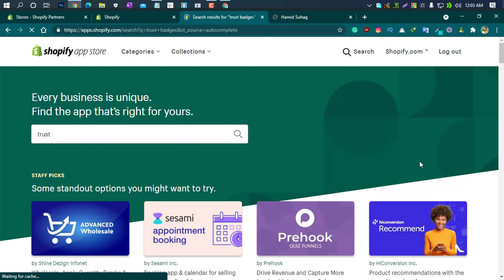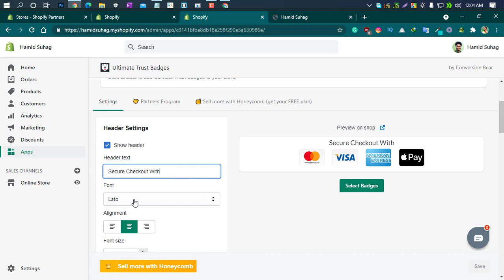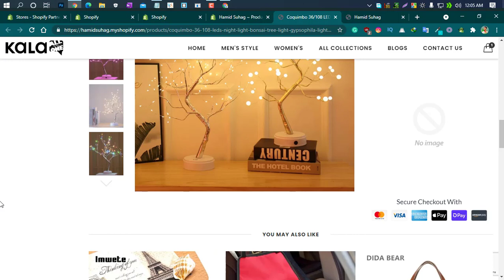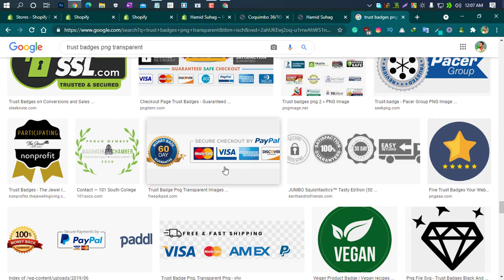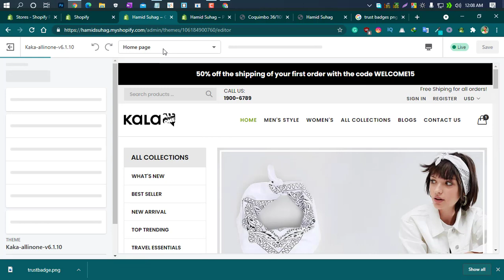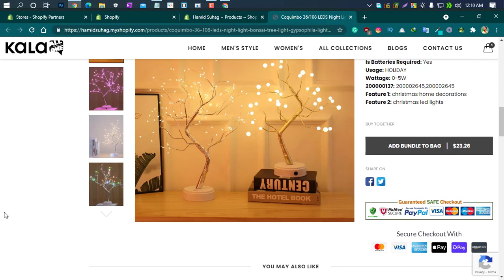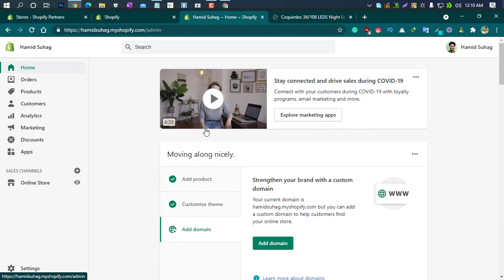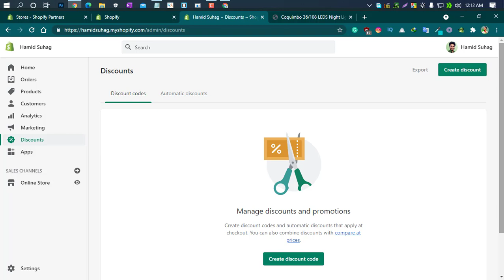How to add trust badges to shopify product page (Part23) shopify bangla tutorial 2021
Increase the Credibility and conversion rate on your store with a Trust Badge,

Copying & Pasting a trust badge into the merchandise description of each single product makes no sense , use this method to systematically add trust badges on all of your products directly . i exploit it all the time on my very own site and Clients sites.